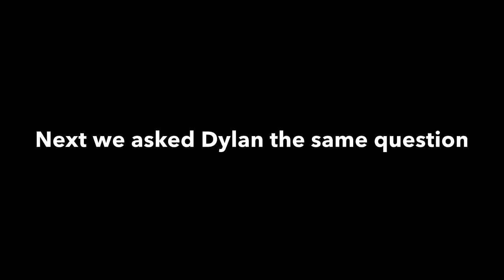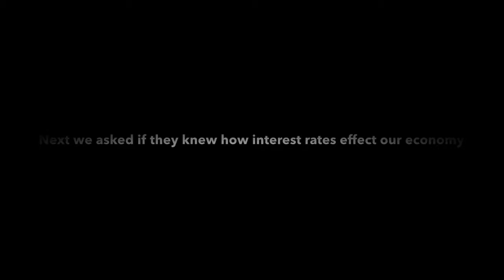The FED- Della,Delaney,Daisy